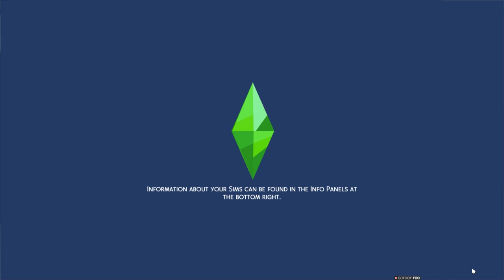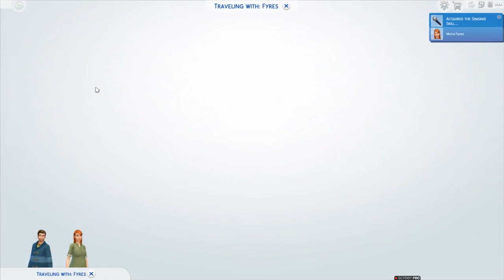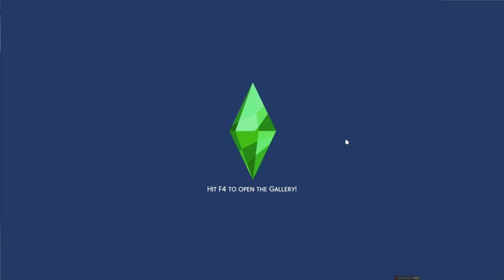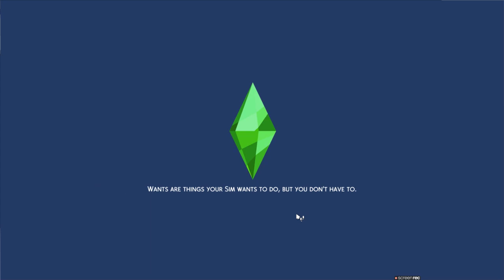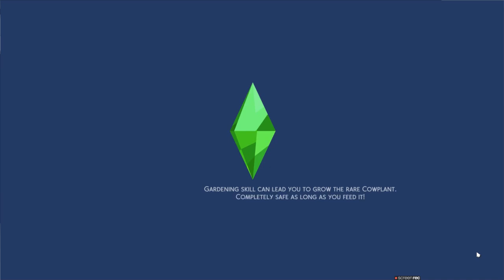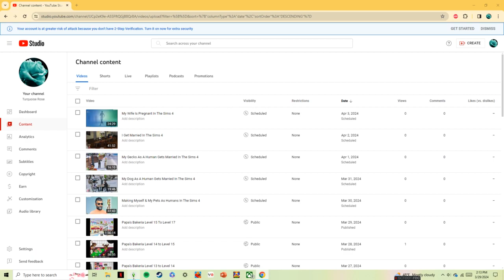My Child Died In The Sims 4